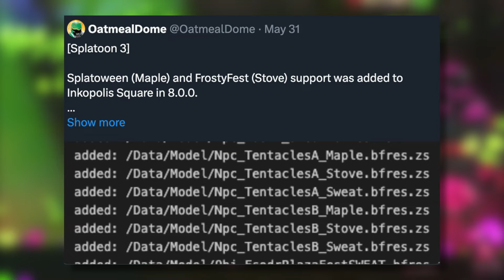Grand Festival ISN'T The End For Splatoon 3! (More To Come)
A look at the latest updates and news for Splatoon 3, Splatfests and the Grand Festival

► Credits
Character Art: